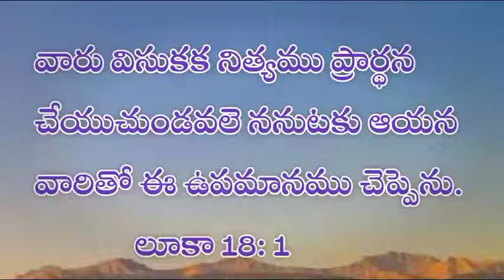​@Grace videos ​|| March 24 || Today's promise || అనుదిన ఆహారం